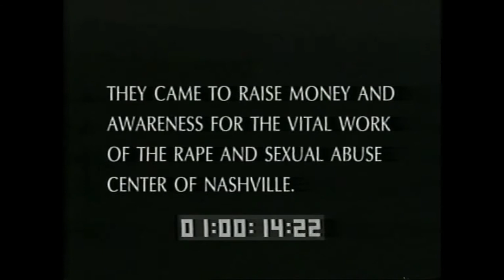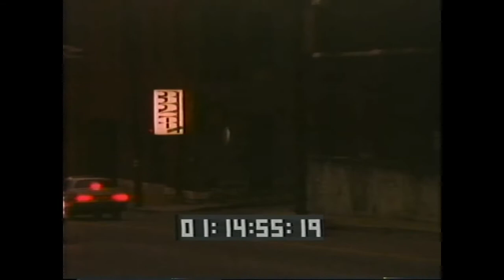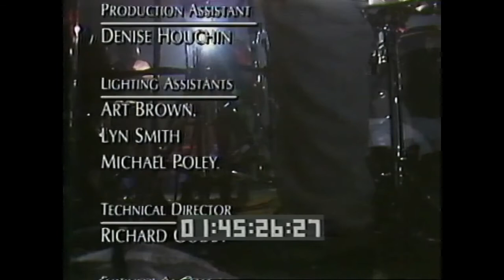Rodney Crowell - A Late Night in Nashville 1992 TNN VHS Rip